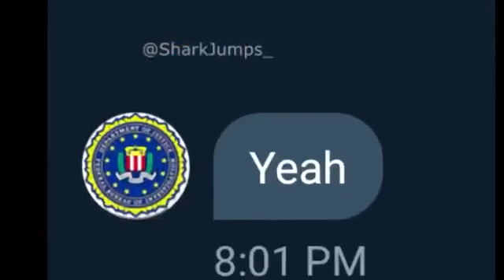She’s 14 (FBI Arrested)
Pretty Hot Right?